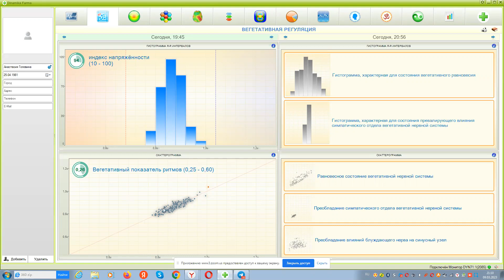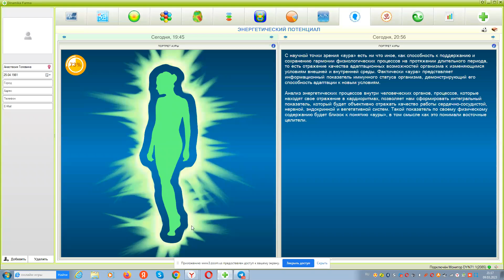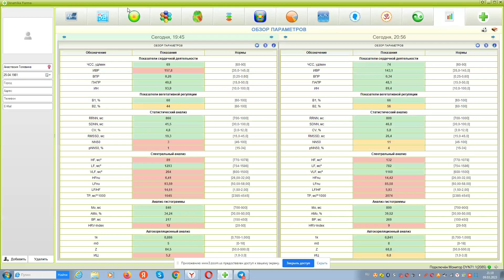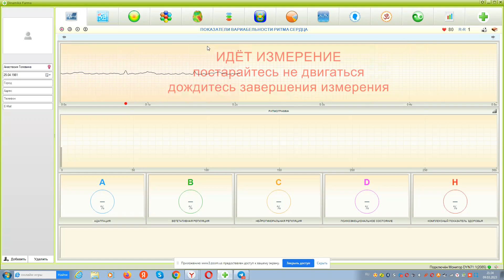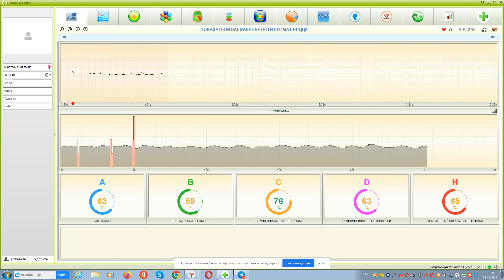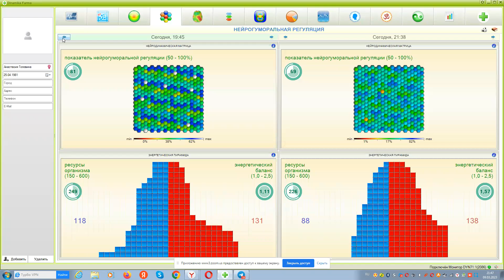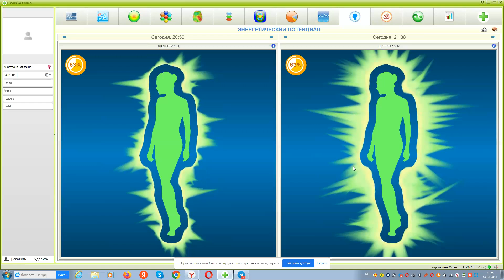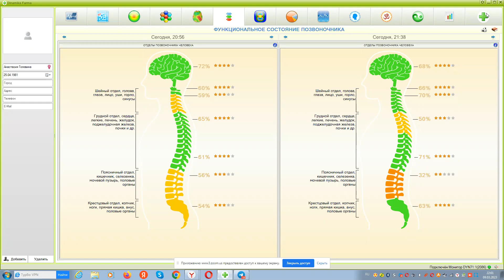Встреча 43. Вебинар с немецкой компанией SBM, распространяющей изделия с микросферами (09.03.2023)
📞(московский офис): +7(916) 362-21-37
- полный ассортимент изделий с микросферами

Микросферы всему МИРУ! 🌏😍👍🏻

02:12 - пример диагностики на клиенте
25:50 - пример диагностика в прямом эфире
28:35 - вопросы слушателей: рак 4 степени
36:32 - результаты пользователей микросферами
38:30 - результаты диагностики в прямом эфире
46:20 - вопросы слушателей: одежда под микросферы
48:08 - матрасы с микросферами для лежачих больных
50:20 - обострения при пользовании микросфер
53:00 - программа диагностики

Мой клуб "Светлодар. Здоровье - это реальность"